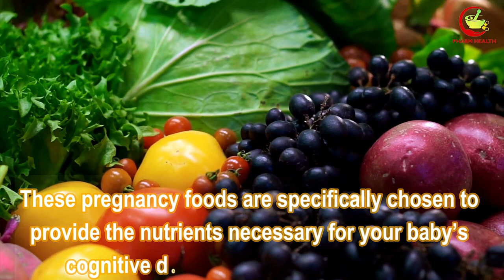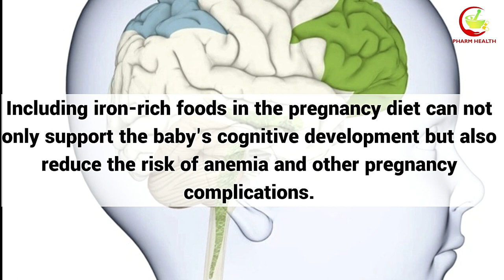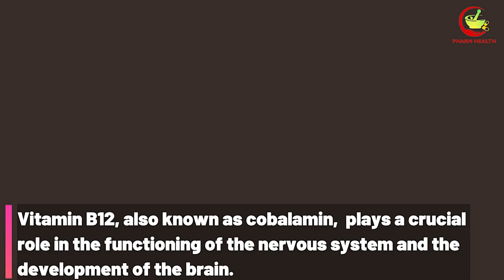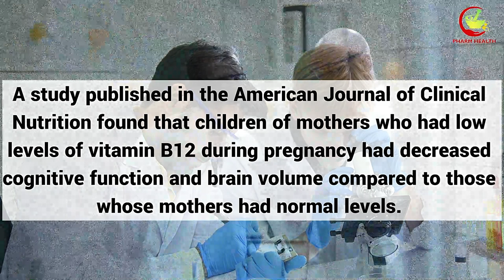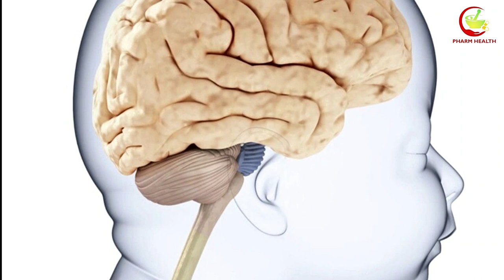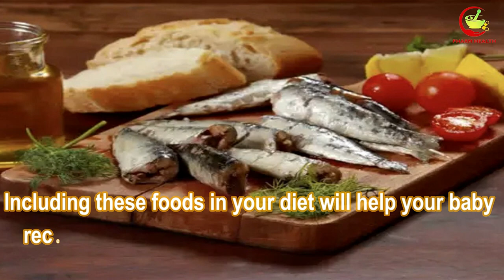7 Foods to improve baby's brain during pregnancy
7 Foods to Improve Baby's Brain During Pregnancy For an Intelligent Baby

Having a baby is an incredibly exciting time in any parent’s life.
As parents,  it is natural to want your little one to grow up happy and healthy. Nutritious foods consumed by the mother during pregnancy play a significant role in shaping the baby's brain development. As a matter of fact,  studies show that what a mother eats during pregnancy can have long-lasting effects on the child's brain and cognitive abilities.The brain development of a fetus is rapid,  and the right balance of nutrients is essential for proper brain growth.

⌛ Timestamps
⏱️00:00 ► Intro
⏱️00:57 ► Folic acid-rich foods for neural tube development
⏱️01:51 ► Iron-rich foods for cognitive development
⏱️02:55 ► Protein-rich foods for brain cell growth
⏱️04:16 ► Vitamin B12-rich foods for brain health
⏱️05:28 ► Vitamin D-rich foods for neurological function
⏱️06:19 ► Omega-3 fatty acid-rich foods for brain and eye development
⏱️07:22 ► Choline-rich foods for memory and cognitive development

Summary:

1)  Folic acid-rich foods for neural tube development
During the early stages of pregnancy,  the neural tube develops which later on forms the baby's brain and spinal cord.Consuming enough folic acid during this period can greatly reduce the risk of neural tube defects.  Therefore,  folic acid is one of the most important nutrients for pregnant women.

2) Iron-rich foods for cognitive development
Iron is a crucial nutrient that plays a vital role in the cognitive development of a baby.During pregnancy,  a woman's iron requirement increases,  as the fetus requires it for red blood cell production,  oxygen transport,  and brain development. Iron deficiency during pregnancy can lead to anemia,  premature birth,  low birth weight,  and impaired brain development.

3) Protein-rich foods for brain cell growth
Protein is an essential nutrient that plays a vital role in building and repairing tissues,  including brain cells. During pregnancy,  getting enough protein is crucial for fetal brain development. Protein provides the building blocks for cells,  and the brain contains billions of cells that need to grow and develop.

4)  Vitamin B12-rich foods for brain health
Vitamin B12, also known as cobalamin,  plays a crucial role in the functioning of the nervous system and the development of the brain.
During pregnancy,  the body requires higher levels of vitamin B12 to ensure proper fetal brain development.

5) Vitamin D-rich foods for neurological function
While many people associate vitamin D with strong bones,  this vitamin is also critical for the development of a baby's brain.  In fact,  a growing body of research has found that a lack of vitamin D during pregnancy may increase the risk of autism,  language delays,  and other neurological disorders.

6) Omega-3 fatty acid-rich foods for brain and eye development
Omega-3 fatty acids are crucial for brain and eye development in babies.
During pregnancy,  it's important to consume enough omega-3s for your baby's cognitive and visual development.

7) Choline-rich foods for memory and cognitive development. Choline is a nutrient that plays an essential role in brain development and function.
It is especially important during pregnancy as it helps to promote memory and cognitive development in the growing baby.

For further details, please watch the video until the very end.

Which milk is good for brain?
What are the signs of intelligence in babies?
Foods linked to better brainpower?
Which food increase baby brain development?
Which vitamin is good for baby brain development?
Are eggs good for baby brain development?
Which fruit is best for baby brain development?